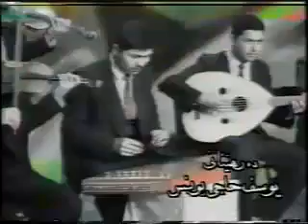Avan jamal Harira_Added By rekan Slemani Canada